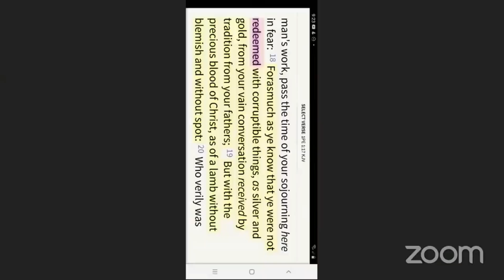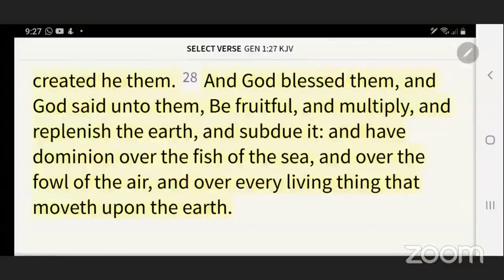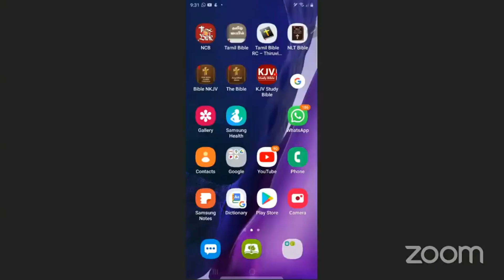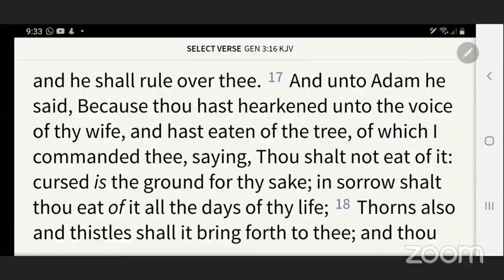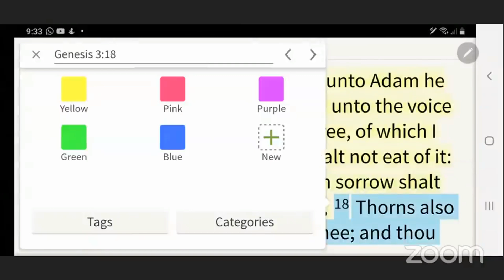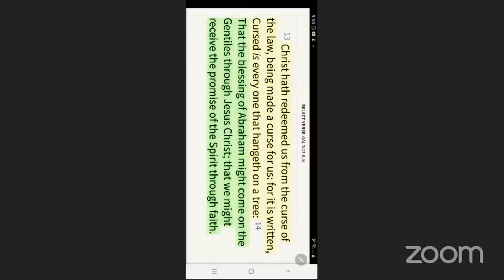Teaching On Blessing | Br Johnson Sequeira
JCILM  GLOBAL REVIVAL SCHOOL
25th September 2020
Dubai

Our content doesn't oppose medical advice. Seeking proper care and adhering to prescribed treatments are vital. We don't advocate ignoring expert opinions of healthcare professionals. God's will is for us all to live a healthy life and we acknowledge the vital role of both medicine and spiritual faith in promoting overall well-being. Our content doesn't oppose medical advice. Seeking proper care and adhering to prescribed treatments are vital. We don't advocate ignoring expert opinions of healthcare professionals. God's will is for us all to live a healthy life and we acknowledge the vital role of both medicine and spiritual faith in promoting overall well-being.